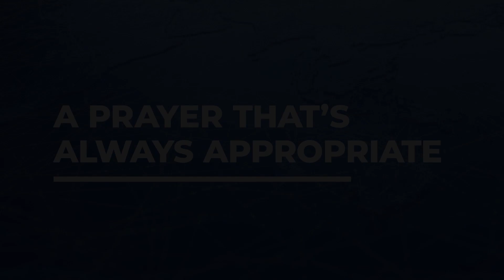A Prayer That’s Always Appropriate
Steve Murrell reminds us to pray for God’s mercy in our lives and in the lives of those around us.